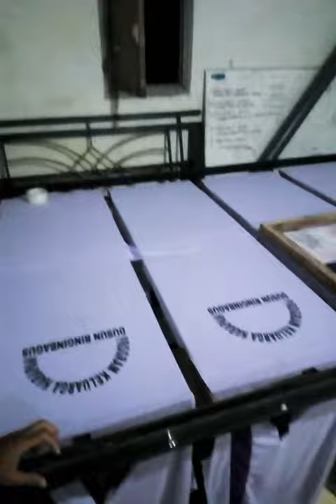Sablon kapal pecah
Penampakan buat video sablon kaos